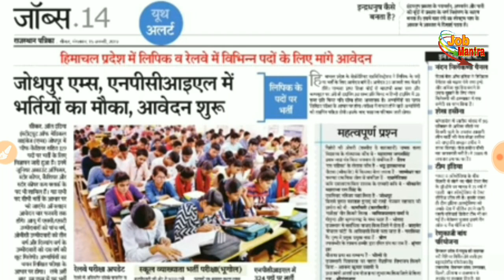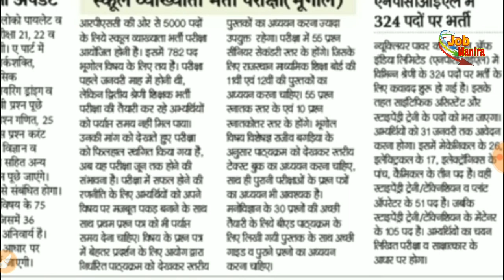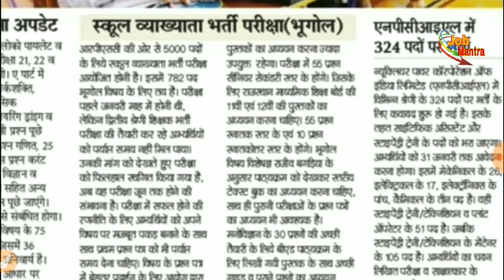RPSC2018/Exam date को लेकर बड़ी न्युज/Exam date जून में तय/Subscribe करे